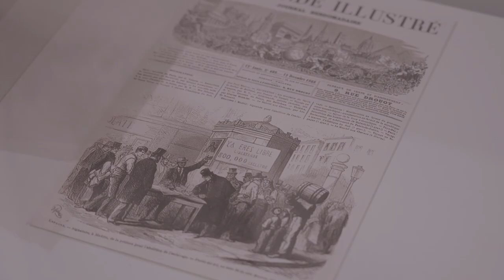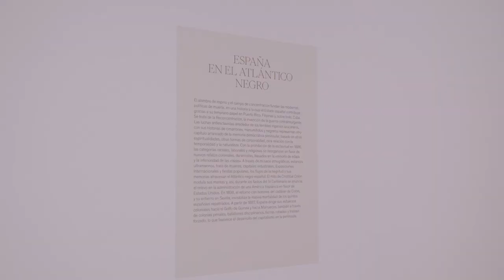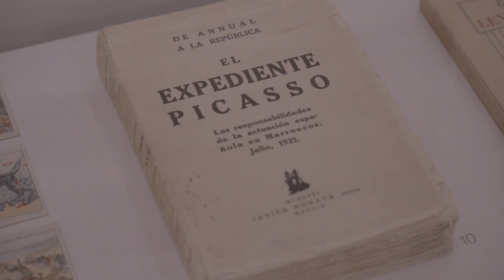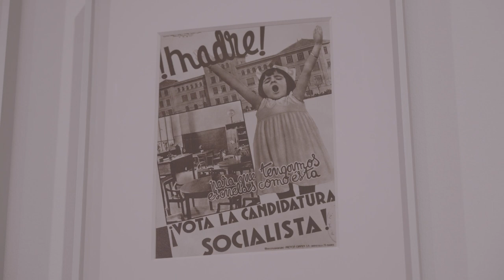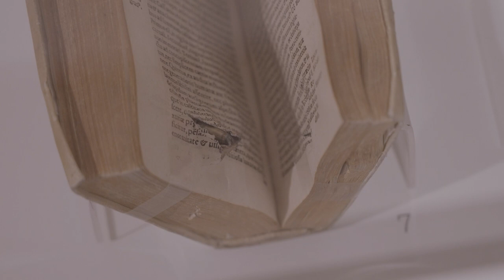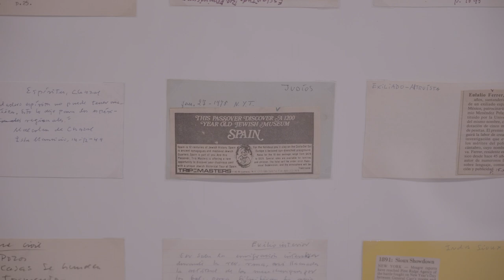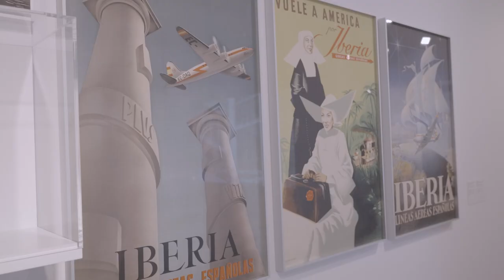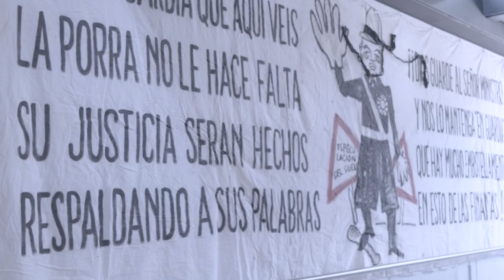El Tragaluz Democrático. Políticas de vida y muerte en el Estado español (1868-1976)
Germán Labrador (curador) realiza una visita guiada a la muestra, con la participación del artista Fernando Sánchez Castillo.

"La exposición se divide en cuatro grandes secciones. La primera empieza con las luchas cívicas de 1868 y el Sexenio Democrático hasta 1936; la segunda se centra en los años de la Guerra Civil Española (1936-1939); la tercera parte trata principalmente sobre la dictadura de Franco; y la cuarta y última sección se dedica a los orígenes de la transición democrática. Hay un compromiso firme y decidido de comenzar cronológicamente con uno de los diversos momentos democratizadores que atravesó el país ya en el siglo XIX, cuando se originaron varias de las demandas que fundamentan las libertades actuales: la abolición de la pena de muerte, el fin de la esclavitud, demandas de los derechos de las mujeres, secularismo y libertad religiosa, libertad de prensa, derechos de asociación y muchos, muchos más. La construcción del Estado moderno y toda su maquinaria represiva, que se desarrollaría en las colonias y en la propia península Ibérica, ensamblada bajo un poderoso nacionalismo de herencia católica, deja una profunda huella a lo largo de la exposición." Fragmento de la crítica del historiador y editor Ricard Conesa para la revista Observing Memories 7, que se presentará en diciembre de 2023.

Curadoria: Germán Labrador Méndez.
Producción: Ministerio de la Presidencia, Relaciones con las Cortes y Memoria Democrática - Secretaria de Estado de Memoria Democrática (SEMD); Ministerio de los Transportes, Mobilidad y Agenda Urbana - Fundación ENAIRE; Acción Cultural Española.
Localizació: Centro de Arte la Arquería. Nuevos Ministerios (Madrid, España).
Fechas: 24 de marzo, 2023 – 23 de julio, 2023